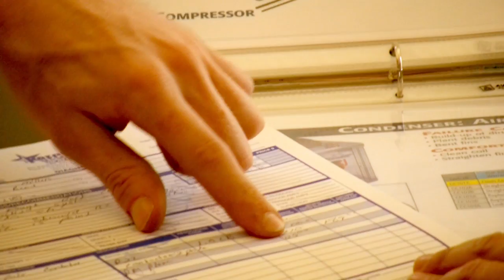Precision Heating & Air Conditioning - One Of Our Many Very Happy Coustumers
Your friendly, Heating, Ventilation, and Air Conditioning Repair Company!

We're Precision Heating & Air, LLC. an Air Conditioning and Heating company serving the greater Austin area. We look forward to working with you!

Need Austin Air Conditioning and Air Conditioning Repair?

You've come to the right place for that, Precision Heating & Air Conditioning provides the highest quality Air Conditioning and Heating Repair (HVACR) in the greater Austin, TX area. Our NATE certified technicians are experts in the latest Air Conditioning technologies and innovations in Energy Efficient Air Conditioning installations. Our valued customers have come to depend on our expertise for timely and affordable solutions to all their Air Conditioning Repair, Heating Repair, and Air Conditioning Maintenance needs.

We are a family owned and operated company that offers a level of service you just can't find in corporate HVAC companies. Precision Heating & Air Conditioning prides itself in being the "Service You Can Trust!" and your "GOTO" company for your Heating, Ventilation, and Air Conditioning Repair; we are your friendly Austin Heating and Cooling Service Company! We believe in hard work and honest service and have your Heating, Ventilation, and Air Conditioning Repair needs covered 24 hours a day, 365 days a year. Our goal is to ensure that you're 100% Satisfied! If you live within or around our vast service areas you can count on us to keep you comfortable during the heating and cooling seasons!

Air Conditioning Austin
Ac Repair
Austin Air Conditioning
Air Conditioning Repair
Heating Repair
Ac Service
Air Conditioning Service
Air Conditioner Repair
Ac Installations
Air Conditioning Installations
HVAC Repair
Air Conditioning Austin Repairs
Air Conditioning Repair Austin
Ac And Heating Repairs
Attic Insulation
Heater Repair

Precision Heating & Air, LLC.
TACLA 29215C